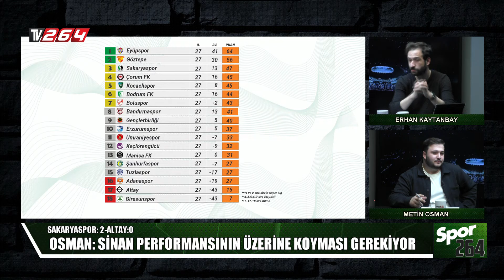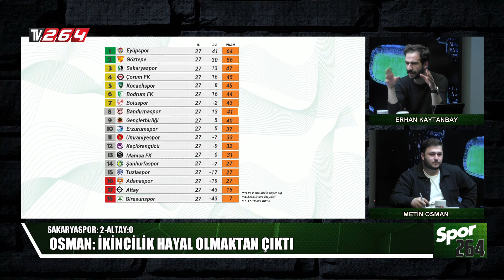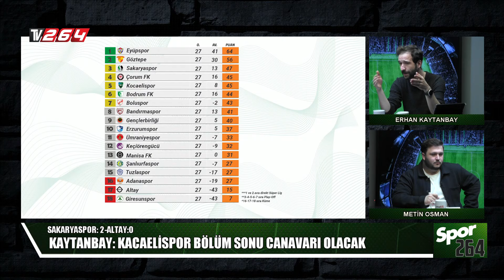Erhan Kaytanbay ile Spor 264 | 31.Bölüm | Sakaryaspor-Altay | Milli Ara| Trabzonspor-Fenerbahçe Maçı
Trendyol 1. Lig'in 27. haftasında Sakaryaspor, sahasında Altay ile karşı karşıya geldi. Yeşil-siyahlılar Kabongo Kasongo ve Del Valle'nin golleriyle maçtan galip ayrıldı.

TV264 ve  Medyabar  Spor Müdürü Erhan Kaytanbay’ın moderatörlüğünde, Tv264/Medyabar spor editörü Metin Osman'ın ise yorumlarıyla ekranlara gelen Spor264'ün bu hafta 1.Lig'de son durum değerlendirilecek.

00:00 Başlangıç
01:00 Sakaryaspor - Altay